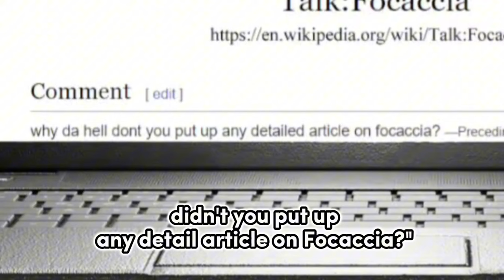𝗠𝘂𝗺𝗲𝗶 𝘀𝗵𝗮𝗿𝗲𝘀 𝗵𝗼𝘄 𝘀𝗵𝗲 𝘄𝗮𝘀 𝗽𝘂𝘁 𝗶𝗻 𝗮 𝗰𝗹𝗼𝘀𝗲𝘁 𝘁𝗼 𝗴𝗿𝗼𝘄 𝗼𝘂𝘁 𝗼𝗳 𝗵𝗲𝗿 𝗽𝗿𝗼𝗻𝘂𝗻𝗰𝗶𝗮𝘁𝗶𝗼𝗻 |Hololive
Hololive
Hololive ch
hololive reaction
hololive animation
hololive english
holoadvent
hololive advent
Holocure

ED ART by @Tkminnm from Twitter -

BGM used
DOVA-SYNDROME